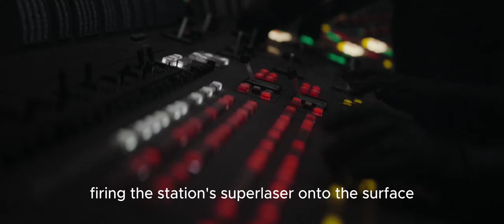Dark Lord Wants to Destroy Every Planet After Creating The Most Destructive Weapon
The Galactic Empire forces a former scientist to help them complete the Death Star. When she grows up, she joins a gang of rebel warriors whose goal is to steal the Empire's blueprints.